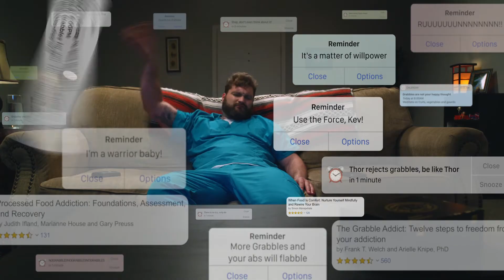BTS 1 - Why We Made Vigilant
A behind-the-scenes look at the making of our new film, "Vigilant," talking about why we made this film.

Our new film, "Vigilant," is available now!